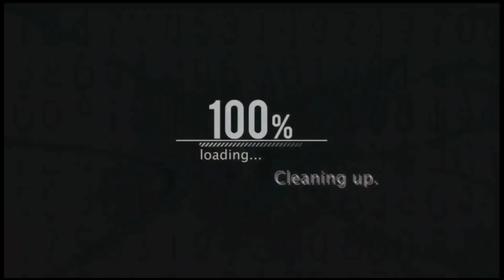পাইকারি দামে সবার সেরা দরজা কিনুন / সারাদেশে হোম ডেলিভারি / New door collection price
Shop Address:
সোহেল ডোর / Shohel Door
মোবাইলঃ (imo & WhatsApp)
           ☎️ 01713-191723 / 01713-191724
ঠিকানাঃ ৮/এ, হাজী আনোয়ার হোসেন সুপার মার্কেট, দোকান নং-২, Rab অফিসের বিপরীতে, বসিলা, মোহাম্মদপুর ঢাকা-১২০৭

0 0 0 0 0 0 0